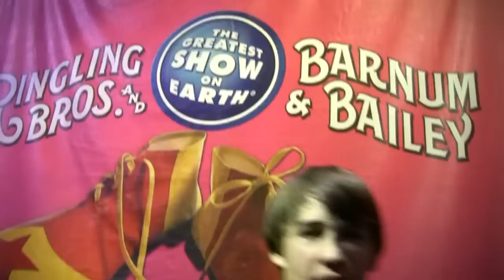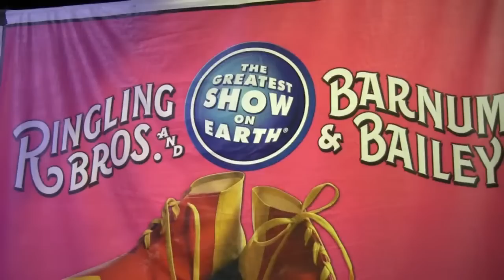Ringling Bros and Barnum & Bailey Circus hits Portland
We stopped by Ringling Bros and Barnum & Bailey Circus during opening night at the Rose Garden in Portland. I realize this is a little different for mf magazine but who doesn't like the circus. There is an energy there that you can't find anyplace else.

Here is a link to a great deal on a SanDisk SD card, but again, anything you buy on Amazon while on this link will help support what we are doing. Thank you!